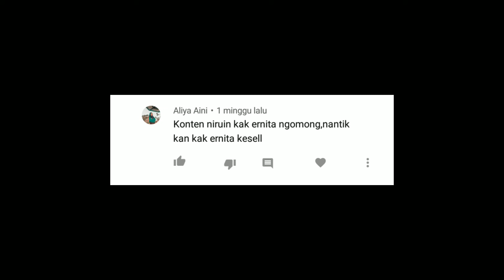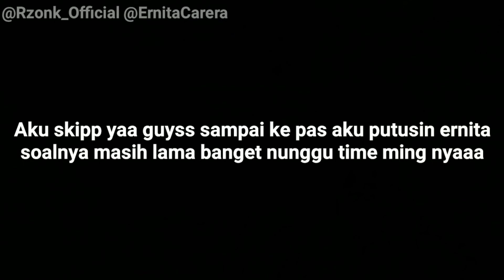PUTUSIN PACAR DIHARI ANNIVERSARY, JOMBLO SIAPIN TISYU ‼️SAMPAI NANGIS KEJER ‼️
Asalamualaikum guyss

RIQUESAN KALIAN 👇
PRANK PACAR PUTUS
PRANK PUTUSIN PACAR
PUTUSIN PACAR BIKIN BAPER
PUTUSIN PACAR TERBARU
PRANK PUTUSIN PACAR SAMPAI NANGIS
PRANK PACAR TERBARU